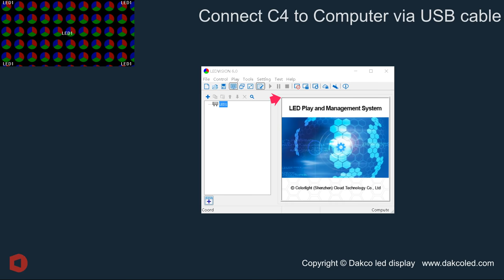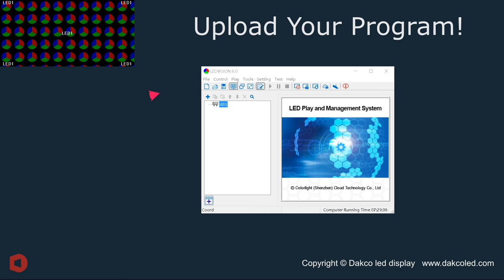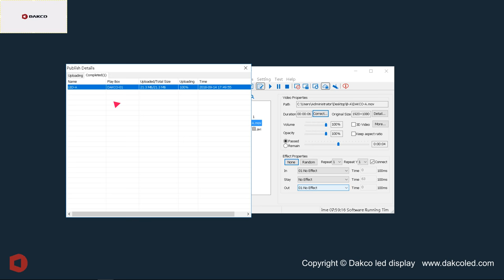How to Setup LAN Communication for Colorlight C4 Player & Ledvision Software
In this video tutorial, we are introducing the way to setup communication between led displays and Colorlight C4 player & Ledvision software, by ethernet cable, i.e. net cable.
Ethernet cable, i.e. net cable is used everywhere. Though led displays trend to adopt wireless control for the utmost convenience, the net cable control is still a good option as it’s more stable – there’s no concern at all of the signal strength.
Colorlight C4 player does support both at same time. So it’s good to learn it in case of any difficulty of wireless communication.

OK let’s go to the text guides step by step:

Part One - Selecting the Communication Mode.
1. Connect C4 player to Computer via USB cable – necessary only at the setup process, which means you have to do it only one time.
2. Play Box Management – you will see the card name in “Direct USB” (“DAKCO-01” is a sample name in the video tutorial).
3. Click “More” and input password “168” – “OK”.
4. Now you’ve entered “Advanced Settings”, and click “Network”
5. Choose “LAN” and “Use Following IP Address”; RECORD the “IP Address” and “Subnet Mask” for using in next steps!

And don’t forget to Apply.

Let’s continue the rest part:

Part Two – Change your computer’s IP address
6. Your computer’s “Control Panel” – “Network and Internet” – “Network and Sharing Center”, and click “Connections: Local Area Connections”
7. Click “Properties” – “Internet Protocol Version 4 (TCP/IPv4)” – “Properties”
8. Choose “Use the following IP address”. Be Sure you use the IP address in same segment with your recorded in Step 5 above in Part One (you could just simply change the last 3 digits); and use the same “Subnet mask”.
9. Click “OK”, and now you can unplug the USB cable between C4 and Computer

Part Three - Edit Program.
10. Play Box Management again – go to “LAN” and refresh it.
11. Make sure you see the card name (“DAKCO-01” is a sample name in the video tutorial).
12. Upload your program start with making sure you set led display’s resolution correctly.